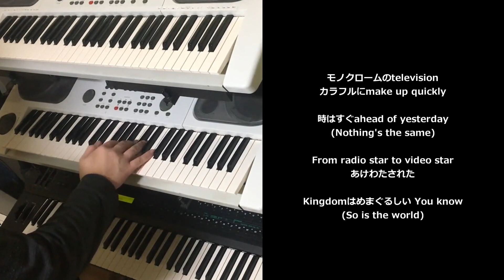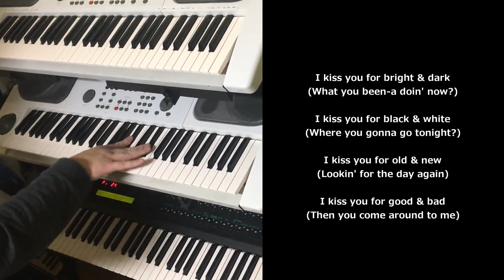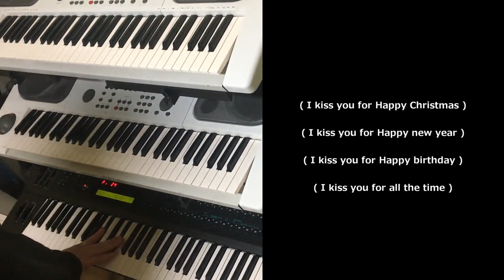【COVER】Kiss You [CAMP FANKS!! '89 Ver.] TM NETWORK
▼twitter（主に告知用として発信しています）

▼note（楽曲や演奏の考察や、音楽以外のことも色々と綴っています）

基本的に全てのコメントを拝見しているつもりでいますが、見落としていた場合は申し訳ありません。

※また、単なる誹謗中傷のコメントについては、時間の無駄なので一々反応しません。

シンセよりギター録りをしている時間の方が長い件。。。
当然ですが、松本孝弘氏の魂の入ったギターは凄すぎます。

■本動画 使用機材一覧
上段：YAMAHA EOS B700 → Kontakt(All Sampling)
中断：YAMAHA EOS B700 → Ensoniq VFX(MIDI)
下段：YAMAHA DX-7 ⅡFD (内部音源)

▼Ensoniq VFX
*ELEC-BASS
*DIGIPIANO-1
*SYMPHONY
*PLAY-1-NOTE
*STRUM-ME

▼YAMAHA DX-7ⅡFD
*Analog-X

▼HALionOne
*Pick Bass

▼Embracer(Cubase)
*Total Recall

アーティスト：TM NETWORK ( TMN )
作詞：小室みつ子
作曲：小室哲哉